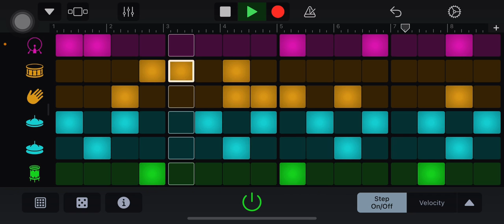BOREDOM!!!! (It’s night and I have no idea what I’m doing in GarageBand ;-;) I NEED SLEEP!!!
I made this U-U